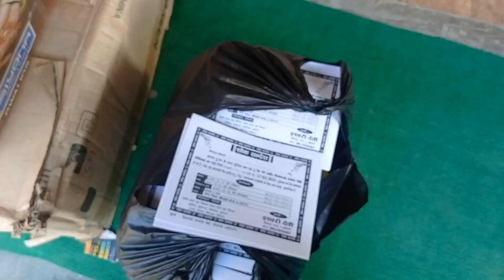Aaj mere papa Ka satdhan he 😥/Aaj Ghar pe bhoj khane sabhi gauke log aayenge/vlog